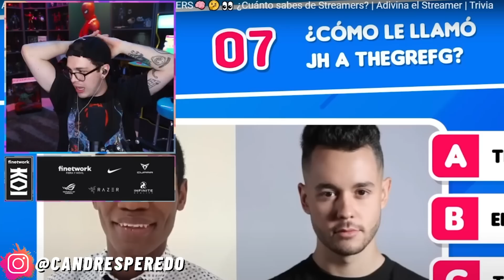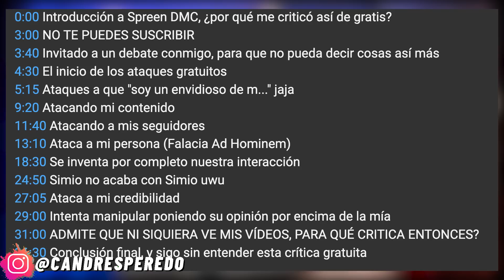POLÉMICO anuncio! JH responde a JUAN GUARNIZO! CANDRES aclara! DALAS vs SPREEN! GERMÁN revela! KICK!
Buenas Gente! Les dejo mis redes:
🔥Canal secundario: @CandresVlogs
¡Nos vemos en internet! Estoy como @candresperedo más detalles:
0:00 Inicio
1:28 Saludos
2:07 Polémico anuncio de Apple!
5:10 Juan Guarnizo vs JH! Candres aclara
11:05 German habla de Coscu y Dalas responde!
14:03 Dalas arremete contra Spreen
17:40 Polémica con la Hija de Canelo y la hija de Sol Leon
22:08 Controversia con Wendy Guevara
24:49 Despedida